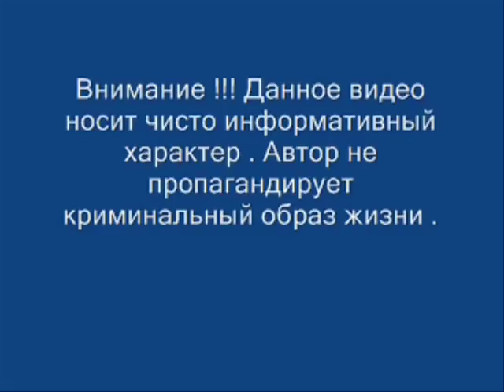Лери Пирцхелиани Смотрящий за Иваново Вор в законе